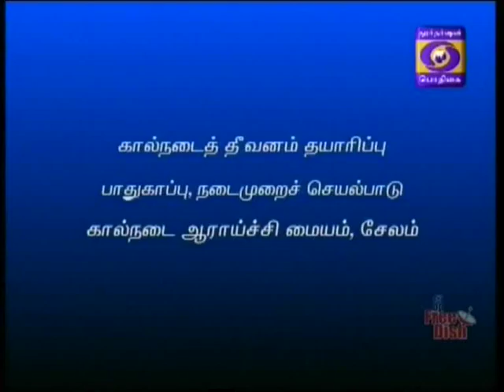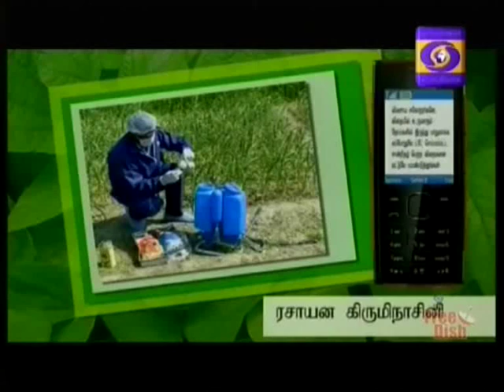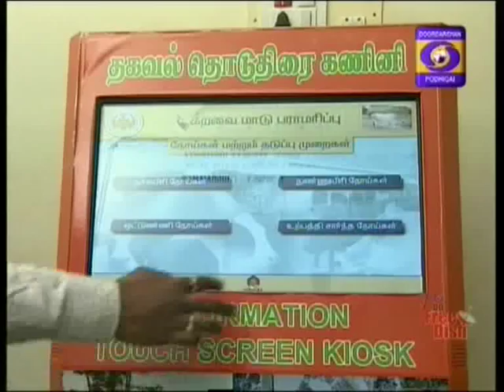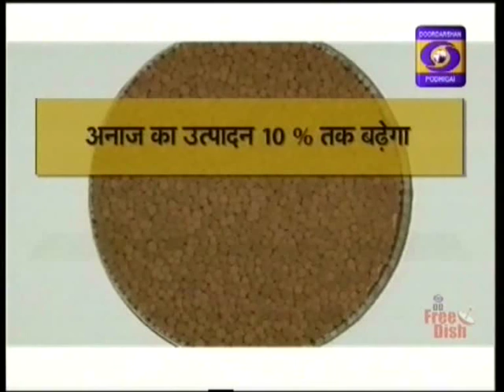DDK CBE Agri KRISHI DHARSHAN COIMBATORE 14 09 2015